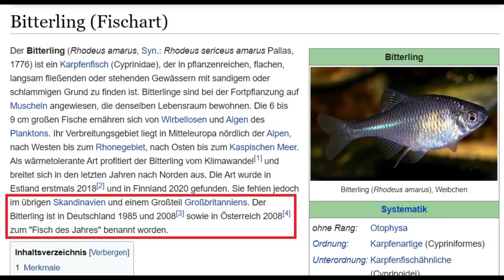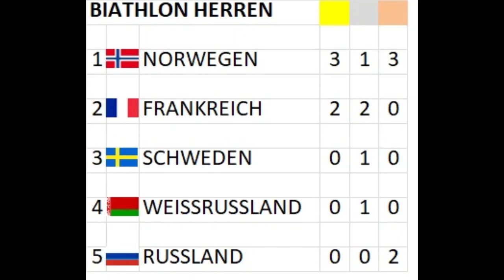Biathlon Vorschau 2022 2023